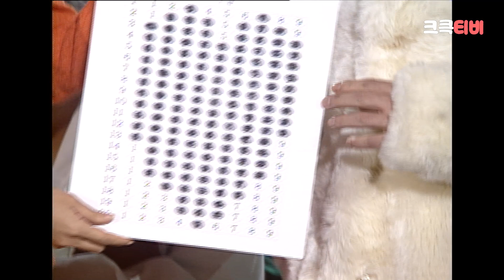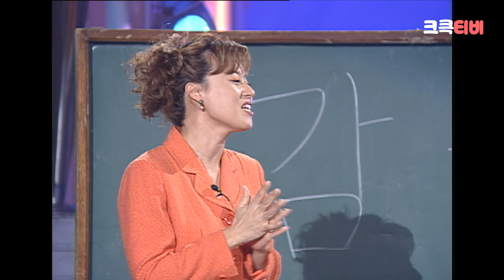[크큭티비] 크큭정주행 : 개그콘서트 FULL VOD | ep.160 | KBS 021117 방송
▶출연자 정보: 허승재, 이태식, 임혁필, 김상태, 김준호, 김인석, 김대희, 김병만, 김시덕, 박성호, 박미선, 김숙, 장효웅, 박준형, 심현섭, 정종철, 이재훈, 이승환, 이병진, 김지혜, 정형돈, 문세윤, 이정수, 최희선, 김민정, 강성범